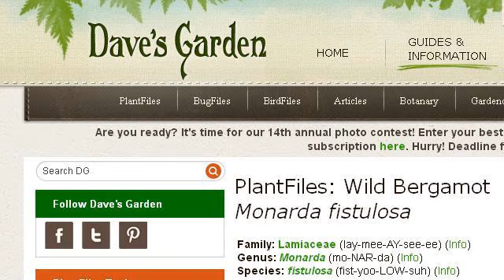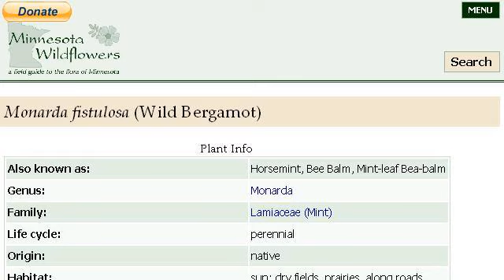Wild Bergamot Facts